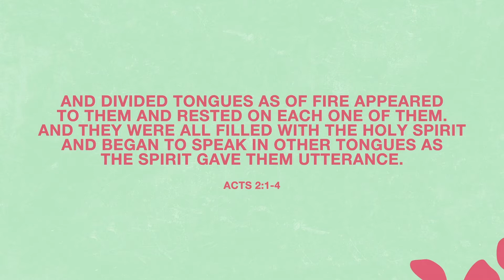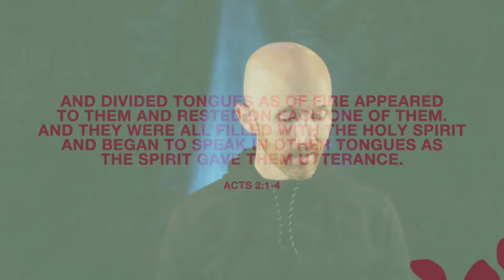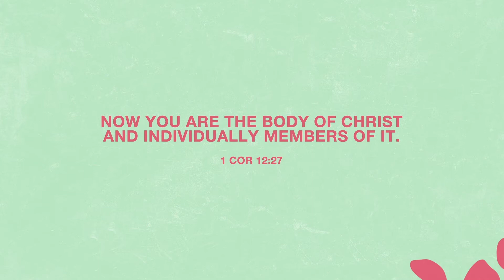The God Who Took a Body | Embodied, part 1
We're starting a new sermon series! Christianity is an embodied faith, and that means God calls us to show up (with our bodies) for him and for others. In this first part of our new sermon series, Embodied, Pastor Adam looks at the foundation of our embodied faith—the embodiment of God himself in Jesus Christ.